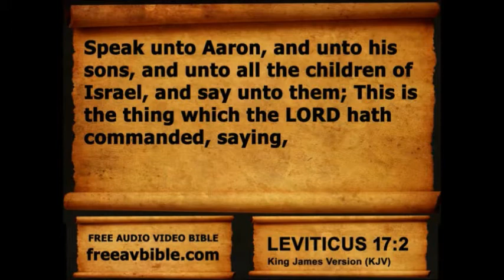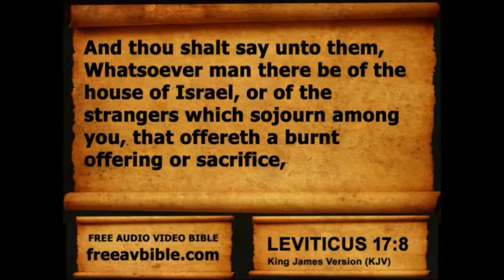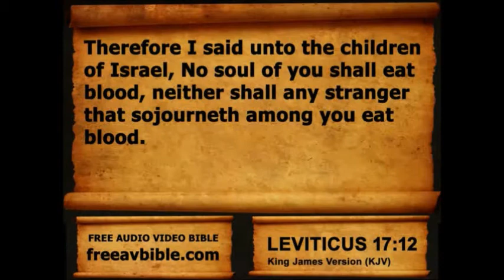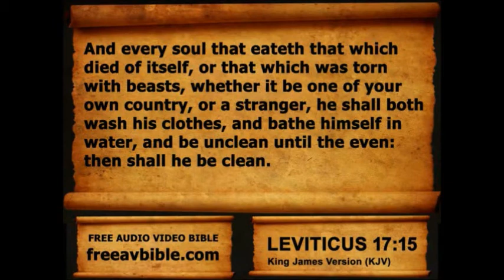Leviticus Chapter 17